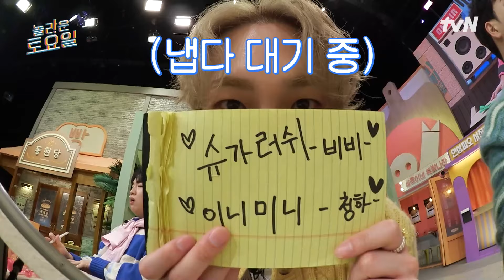〈(여자)아이들 - 알러지♪〉 드디어 청하가 돌아왔다😍 반가운 만큼 받쓰 난이도 UP😱놀라운토요일 | amazingsaturday EP.305 | tvN 240309 방송